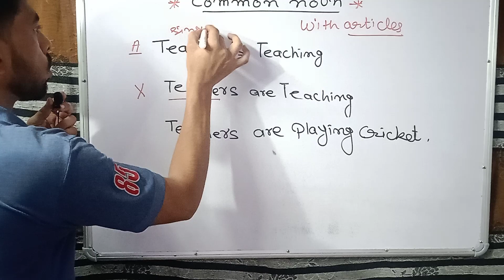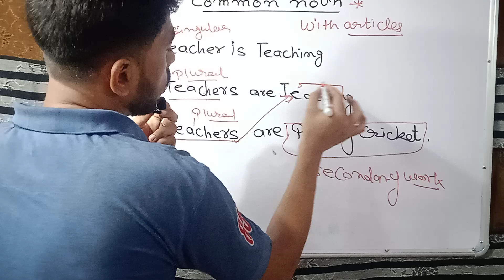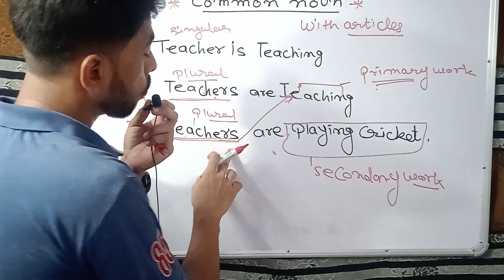common noun with article concept ।। study # noun